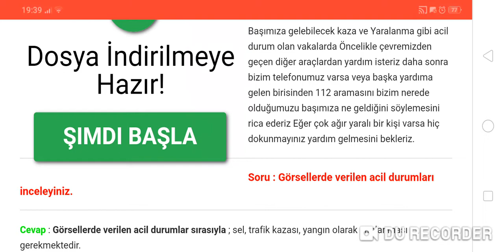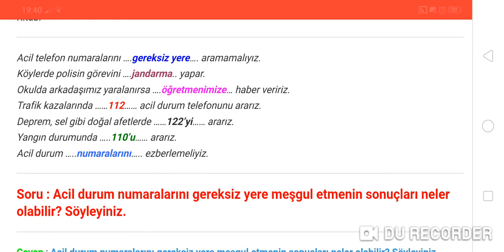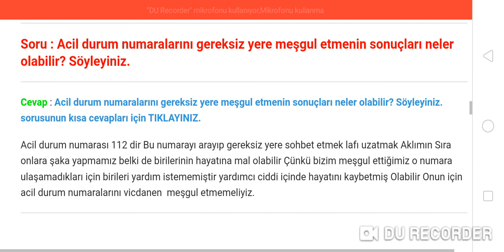2. Sınıf Hayat Bilgisi 153 154 155 156. Sayfa Cevapları Meb Yayınları Ders Kitabı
2. Sınıf Hayat Bilgisi Meb Yayınları Acil Durum Numaralarımız Etkinlik Cevapları Sayfa 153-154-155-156